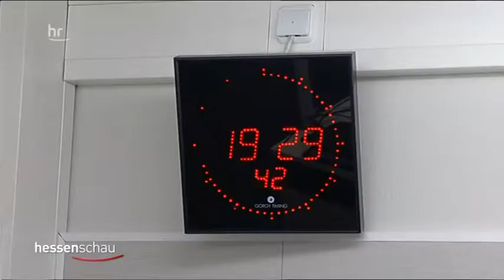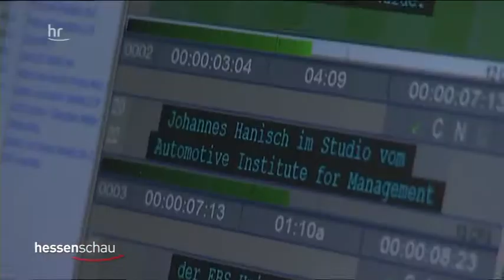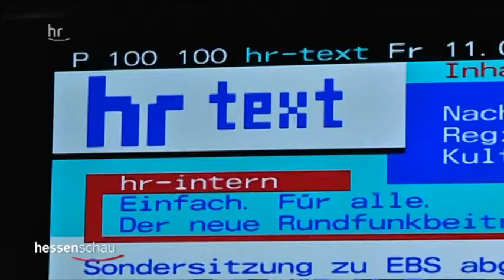hessenschau - Hessenschau wird untertitelt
Quelle: DVB-S